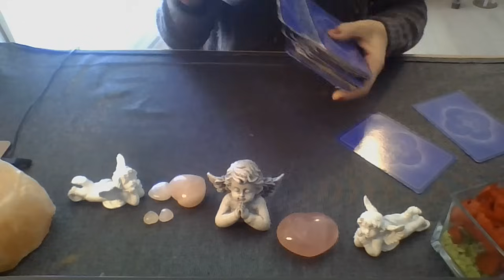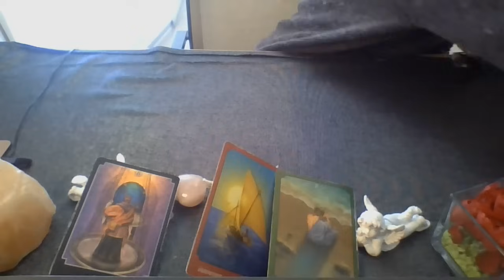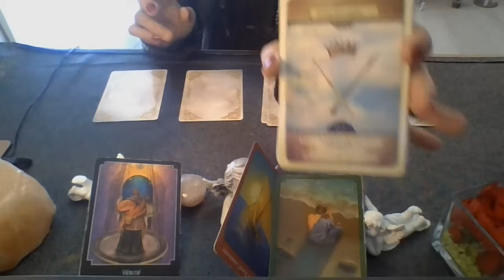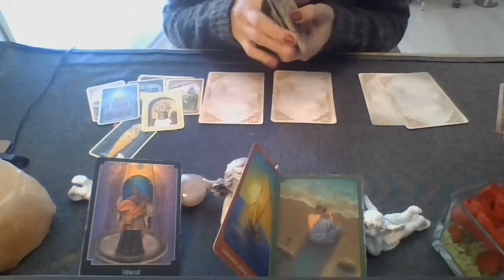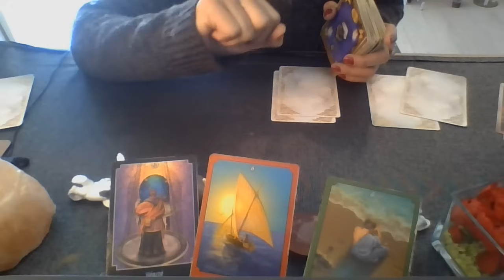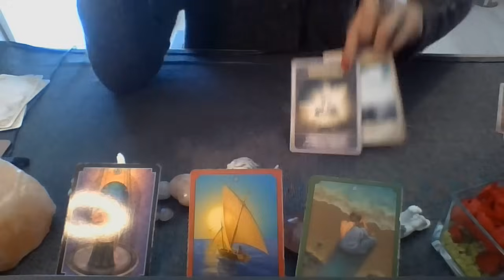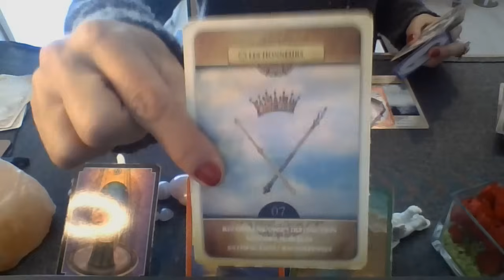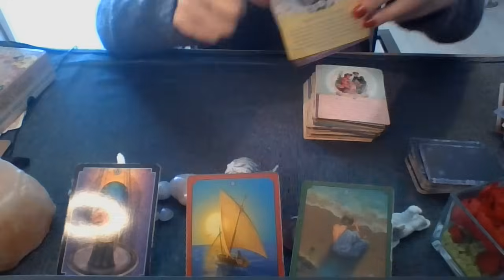REUSSITE ABSOLUE SAGITTAIRE NOVEMBRE & DECEMBRE 2023 en toute authenticité!!!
SIGNE ASCENDANT : Vous et le relationnel. ( échanges, partages, communications. avec le monde extérieur comme par exemple : un ami, un parent, votre compagnon, compagne, votre patron, le boulanger du coin etc. )

SIGNE LUNAIRE : Vous et votre vous intériorité ( vos blocages, vos blessures, ce qui a à accepter, à comprendre, à libérer. )

SIGNE VENUS : relations sentimentales et la beauté que vous refléter
( la beauté reflète vos talents comme par exemple,vous constater que votre salon est fade ou triste, vous apportez votre touche de talent pour embellir ce lieu pour vous sentir en harmonie avec ce qui  vous entoure etc...)

- Médium, cartomancienne
- Magnétiseuse, énergéticienne.

GRATITUDE INFINIE

( L'EQUILIBRE ENTRE LE DONNER & RECEVOIR )